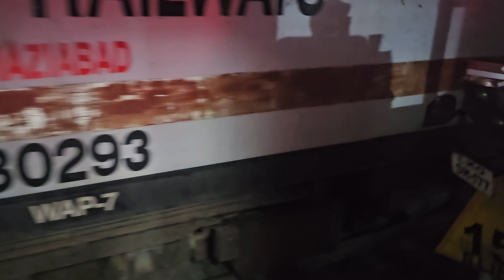Lucknow⛳ Junction 🚉And It's Outer View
Apka स्वागत है आपका मेरे यूट्यूब चैनल  "Bharat Ki Jhalak" पर!
Punjab Tourist places
lucknow city
things to do in lucknow
lucknow food
Lucknow station kaisa hai
charbagh railway station lucknow me
lucknow station kaisa lagta hai
Lucknow junction ke outer view ka video
Train view of lucknow junction railway station
lucknow railway station
lucknow charbagh
lucknow charbagh station
Lucknow knha hai
Lucknow kya hota hai
Lucknow kaise Jaye
Lucknow railway station ke platform kaise hai
Lucknow me se sabse special kya cheez hai
Lucknow me knha ghoome
Lucknow me me ghoome ki jagah
charbagh railway station